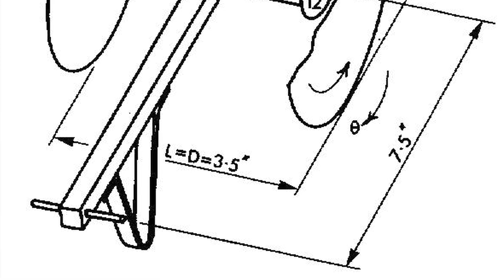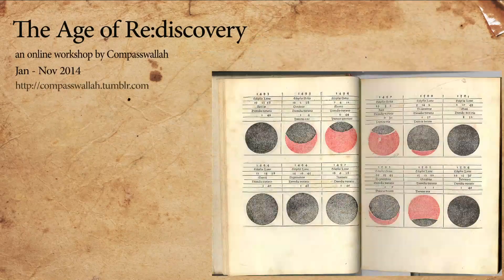"The Rickshaw Observatory"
This is an introduction to an online workshop in the history of science, called "The Age of Re:discovery". You can find out more about it